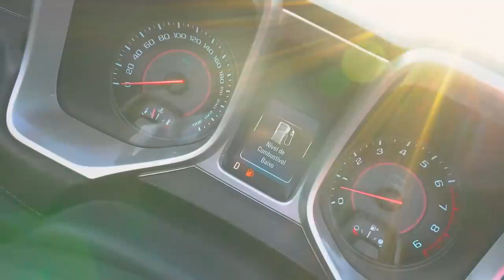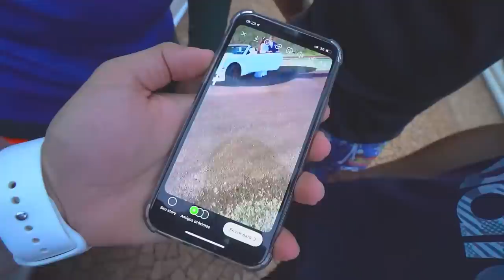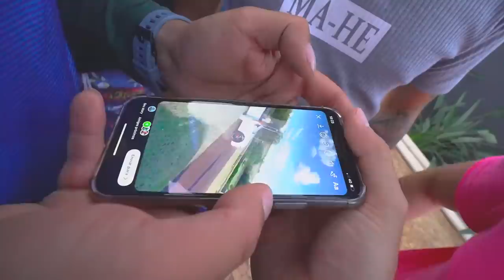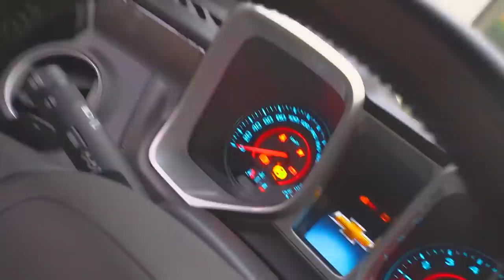MEUS AMIGOS NÃO ACREDITARAM QUE COMPREI UM CAMARO CONVERSÍVEL!!